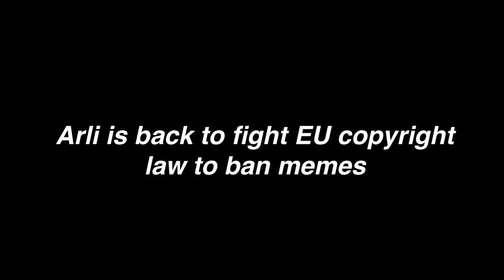"VAS A QUEDARTE" - AITANA | GALA NAVIDAD | OT 2018 (REACTION)